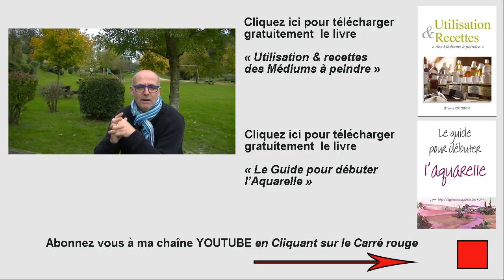Comment peindre à la Manière de RUBENS et des Flamands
Voici une video qui vous explique comment peindre à la manière des Flamands et en particuliere à la manière de RUBENS, Sir Peter Paul Rubens, mi Venitien, Mi flamand, et certainement le peintre qui a fait bouger la peinture Flamande.